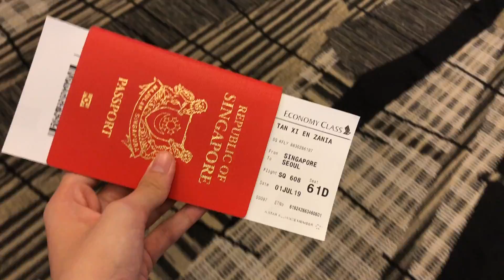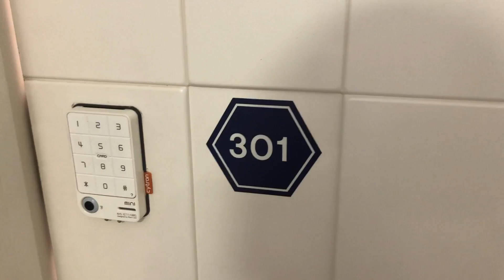ZANSTRAVELVLOG // KOR 1 JULY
hey friends! here's day one of adventures in korea with megan and i, we've been talking about it for a long time but we actually made it happen HAHA we were clearly shagged from the plane ride so we're a lil low on energy! but enjoy and thanks for watching :')